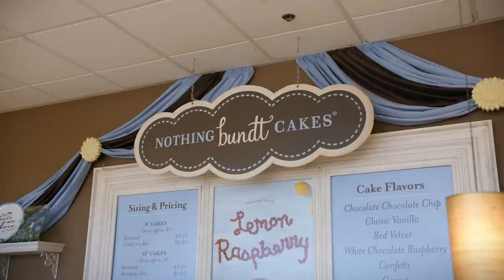Dena Tripp, Naming Nothing Bundt Cakes 🍰 - Scorpion Studios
Find out why Nothing Bundt Cakes’ journey to international success was anything BUNDT a cakewalk 🍰  on September 18th! Until then, catch up on the latest full episodes here: Scorpion.co/GetToWork